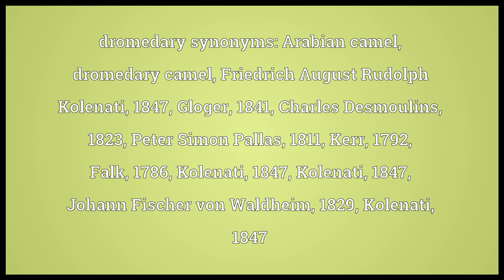Dromedary Meaning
Video shows what dromedary means.